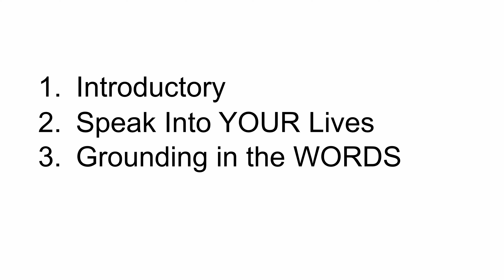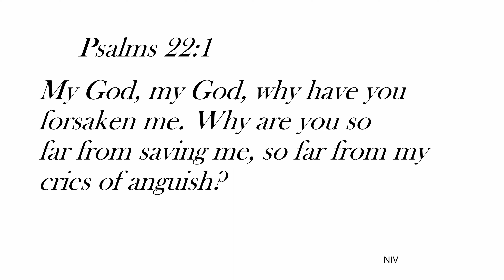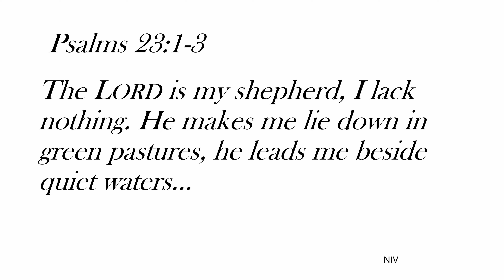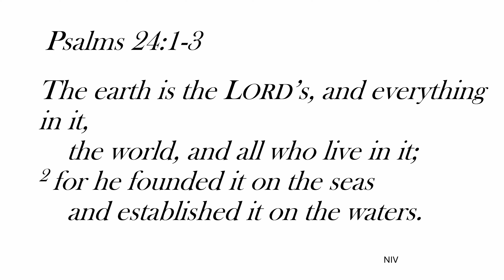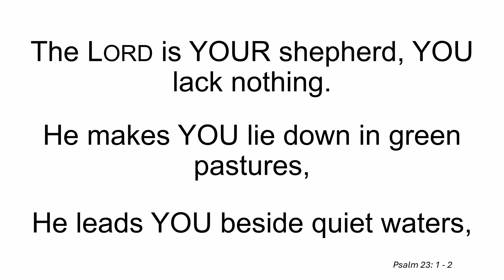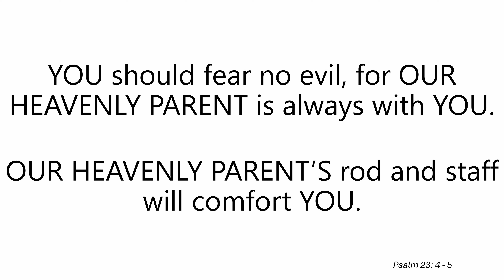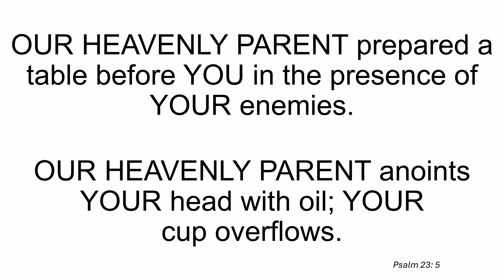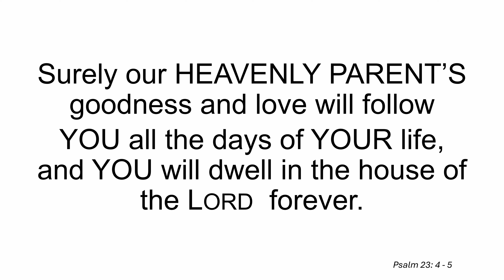"Goodness and Mercy Shall Follow You" Sermon 21st July 2024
Sunday Service from Harrow Arts Centre, Hatch End

If you'd like to make a donation please use the following details:

Family Federation for World Peace and Unification UK
Bank of Scotland
26355161
80-22-60